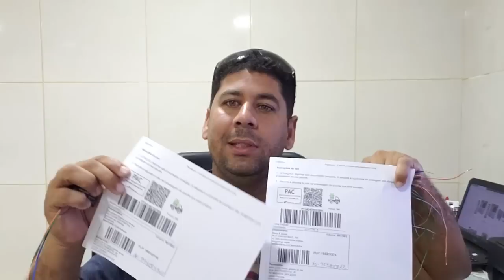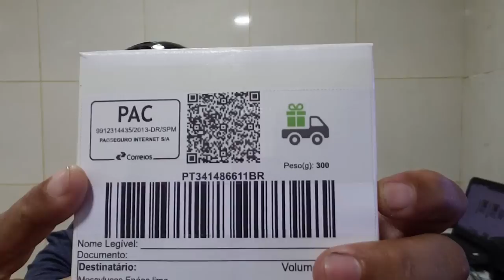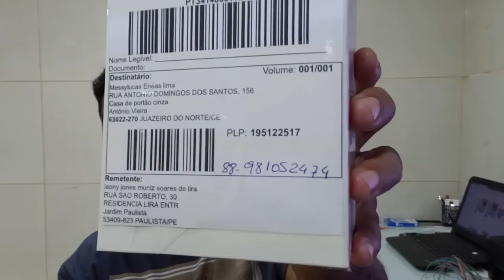Grana facil assim so a GP oferece a vocês 32,00 a cada 3 minutos de trabalho